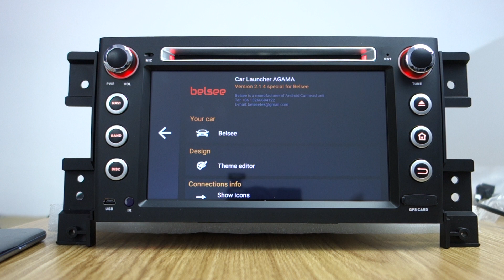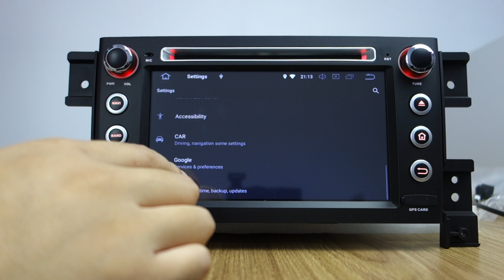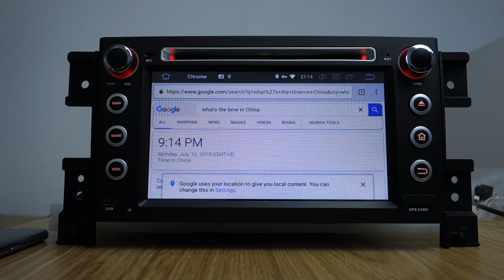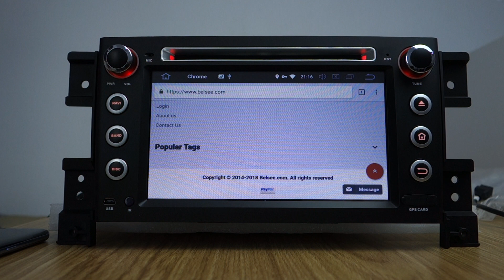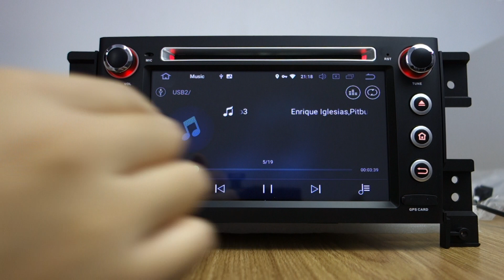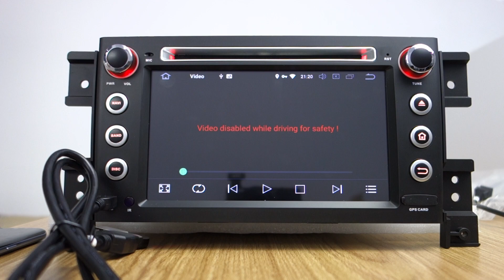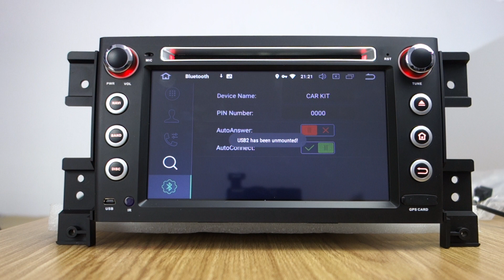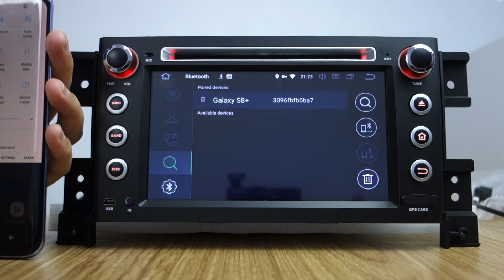Belsee Android 8.0 Car Stereo Radio Octa Core Touch Screen for Suzuki Grand Vitara 2005-2014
Belsee Android 8.0 oreo system Octa Core PX5 Ram 4GB Rom 32GB GPS Navigation for Suzuki Grand Vitara 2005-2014 support android auto and Apple carplay